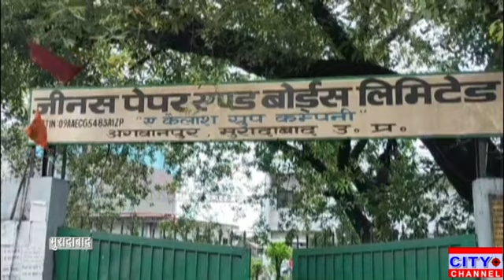मुरादाबाद के नगर पंचायत अगवानपुर के मोहल्ला शांति नगर में टूटी सड़कों से क्षेत्रवासी परेशान